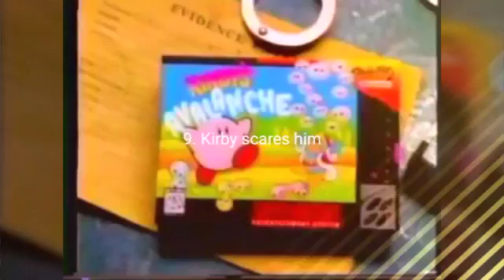FuneirBroeYes TehYoshiBoy UTTP's Punishments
No disliking